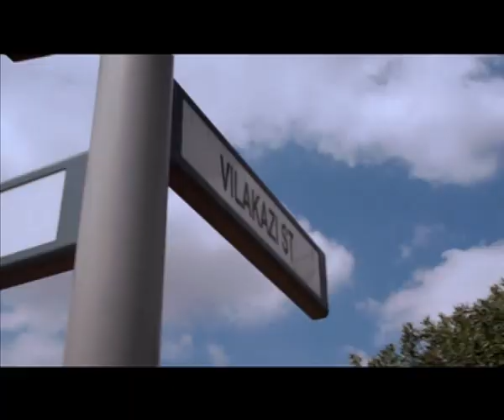Innocent Sadiki and Millicent Mashile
Big Break Legacy Advert